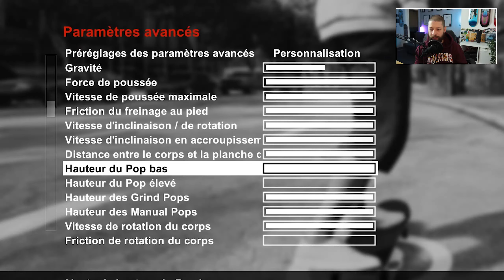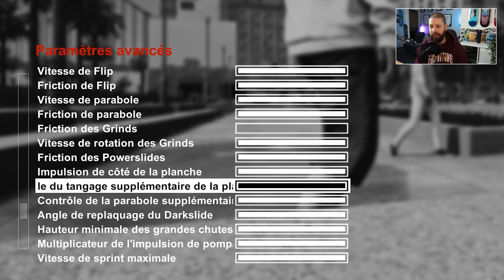J'ai mis les stats à fond et ça a donné ça...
J'en ai eu marre de rouler en mode réaliste alors j'ai mis toutes les stats à fond. C'est n'importe quoi.

✔️ Si la vidéo vous a plu, soutenez la chaîne en mettant un like et en vous abonnant !